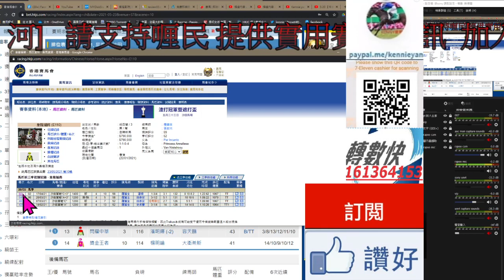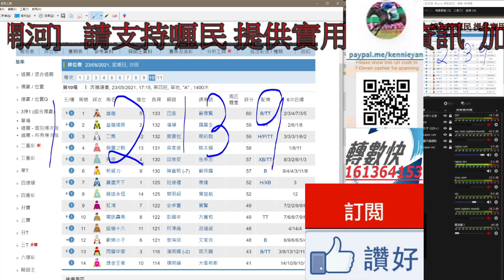香港賽馬貼士 5月23日R10第十塲賽事田草四班千四 kennie yan#賽馬#賽馬貼士#加入會員月費計劃(市井喱民)